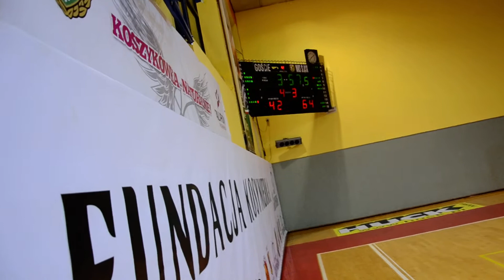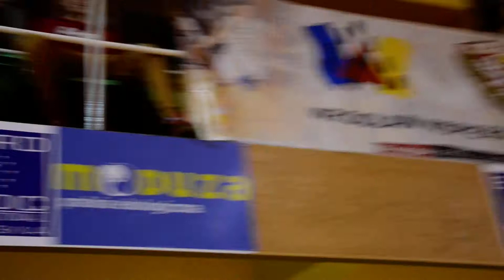Deichmann Cup Wrocław 2015 Foto Zibi